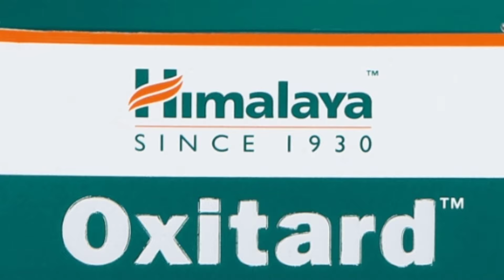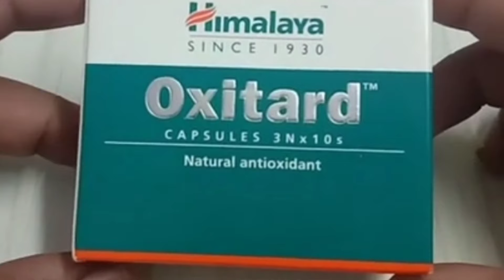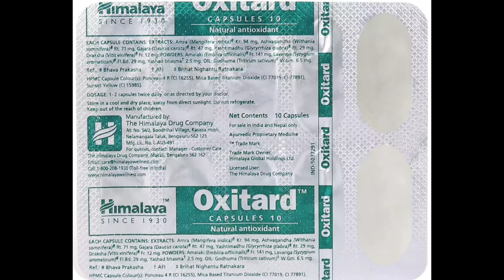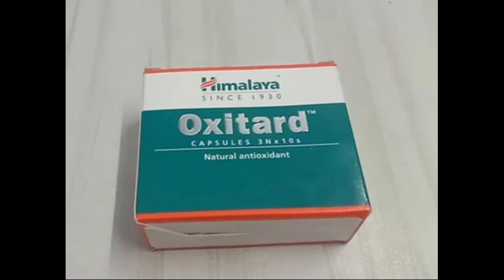Natural Antioxidant - Himalaya Oxitard Capsules | Benefits | Uses & Side Effects in hindi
himalaya oxitard ke fayde - It helps in building the body’s immune system.

doston is video mein maine aapko himalaya oxitard ke kya fayde hai ise kaise use karna hai iske ingredients kya hai price kya hai in sab ke bare mein maine aapko jankari di hai.